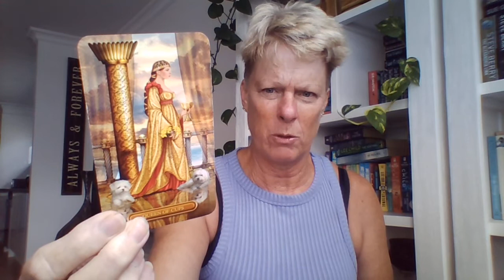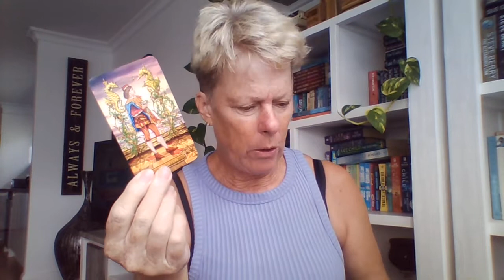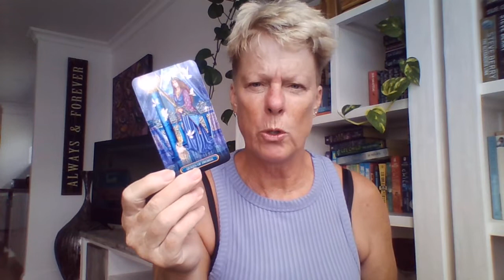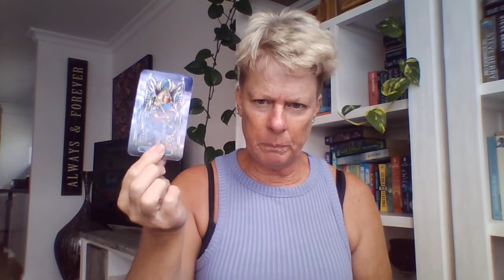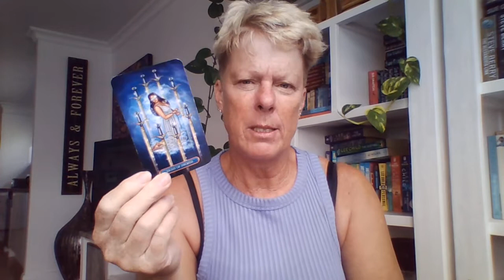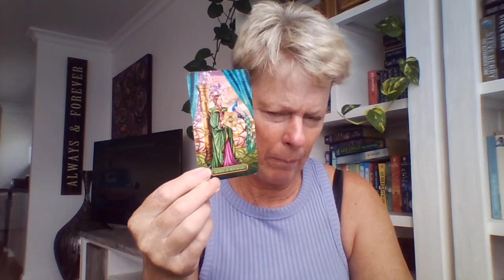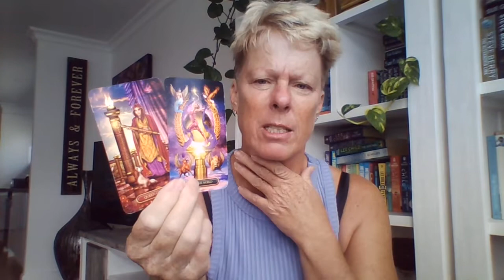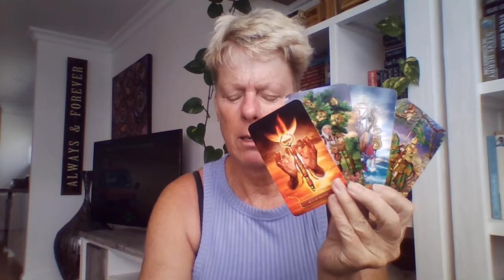Queen Lizzie - The Commonwealth nations and what follows her passing of the baton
** spiritual and entertainment purposes only

At 95 years of age, and celebrating 70 years as the monarch of the Commonwealth, I do hold a special place and deep respect for Queen Elizabeth II

But what next? This is only a snippet, on what could otherwise be an endless read, focussing on Canada and Australia

Libby